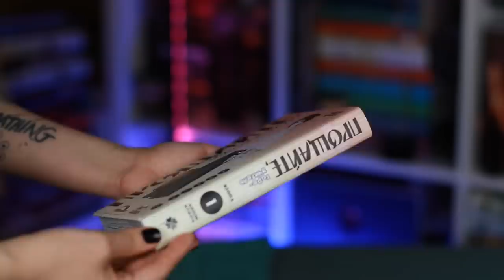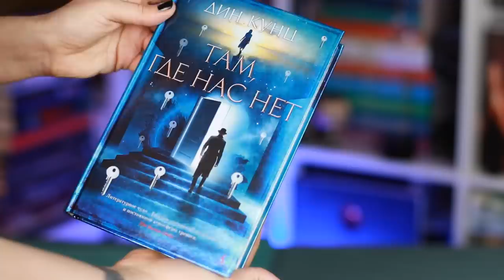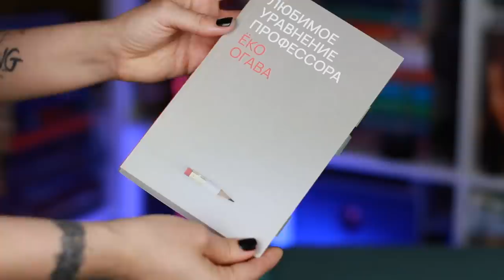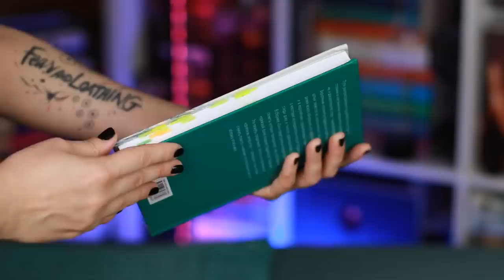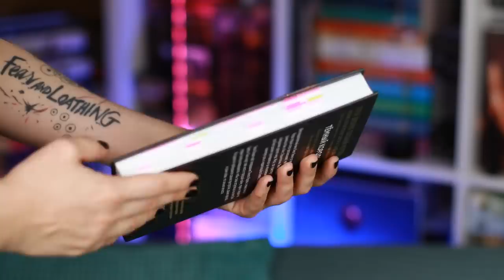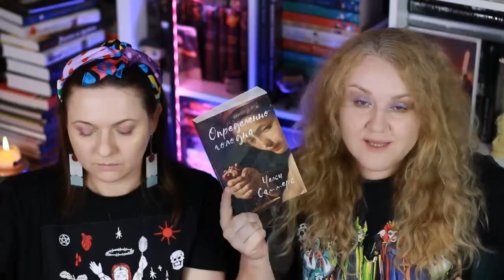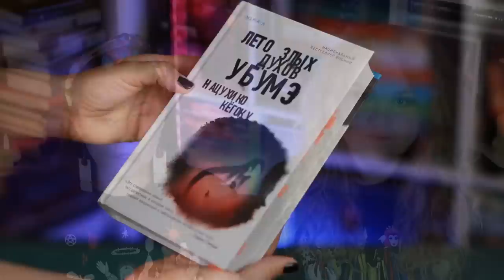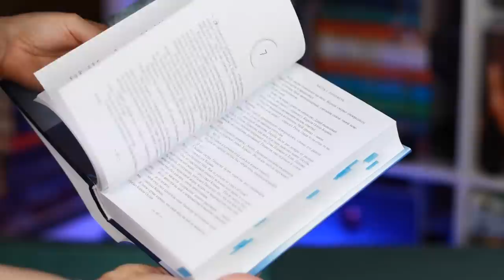большое ПРОЧИТАННОЕ 💚 от ГРЕЦИИ до ЯПОНИИ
Делимся впечатлениями от прочитанных книг в июне!

(для тех, кто хочет поддержать наш канал и читать/смотреть эксклюзивный контент)
или карта СБ 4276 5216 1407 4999
Большое спасибо!

00:00 начало
00:55 Мадлен Миллер: Цирцея
06:32 Карина Демина: Изольда Великолепная
11:10 Кодзи Кумэта: Прощайте, Горе-Учитель. Том 1
12:56 Человек-бензопила. Книга 4
13:22 Магическая битва. Книга 1
14:59 Дин Кунц: Там, где нас нет
19:52 Ёко Огава: Любимое уравнение профессора
21:25 Хван Согён: На закате
23:25 Сон. Буддийская проза Кореи
24:04 Аудур Олафсдоттир: Мисс Исландия
28:16 К.С.Пакат: И тьма взойдёт
29:55 Челси Саммерс: Определенно голодна
33:41 Время вышло: Современная русская антиутопия
34:56 Нацухико Кёгоку: Лето злых духов убумэ
37:39 Диана Гэблдон: Чужестранка
38:43 Джей Кристофф: Империя вампиров
39:58 Сара Дж.Маас: Дом Неба и Дыхания

▶️ ДРУГИЕ ВИДЕО:
✔️ Написать нам:
344000, г. Ростов-на-Дону, а/я 574
Денисовой Е.Е.

*Все средства от продажи книг идут в приют Собачий патруль!